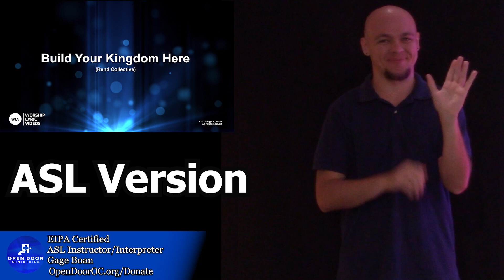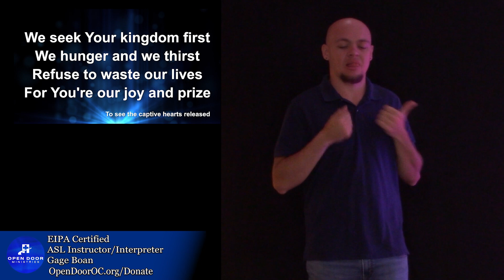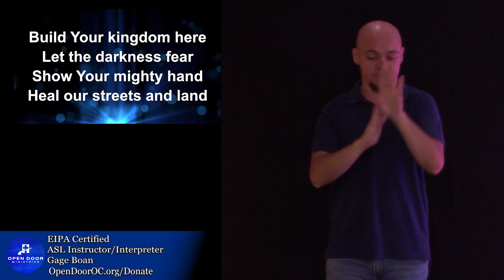Build Your Kingdom Here In ASL | Worship Videos With Lyrics and Vocals In ASL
This is "Build Your Kingdom Here" In ASL

Remember to go out there and be a blessing to someone who can't pay you back.

If you have requests for specific or topics or worship songs please with or without vocals please leave me a comment and I'll create it for you as soon as possible.

We hope our videos encourage you and point you to stuff that matters...😀👍

Grace & Peace.
Deborah Windham - Open Door Media